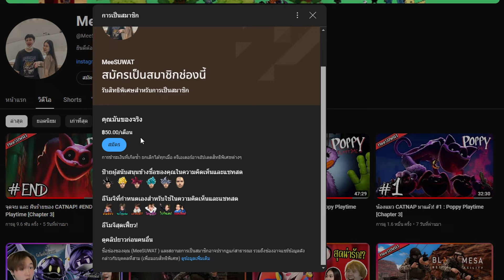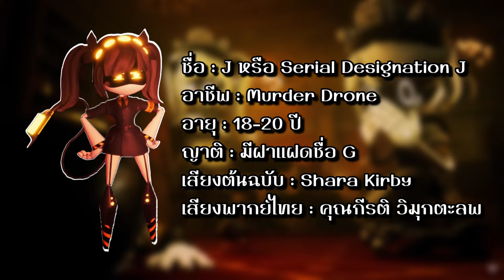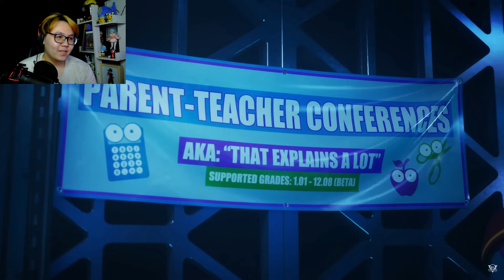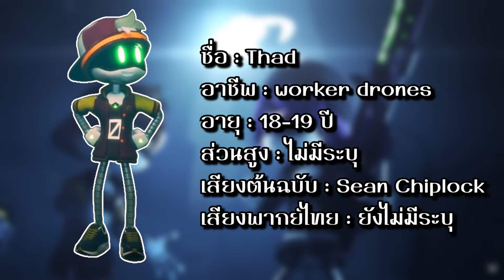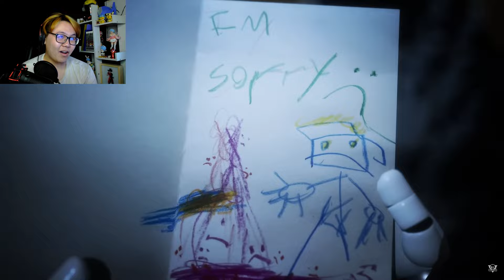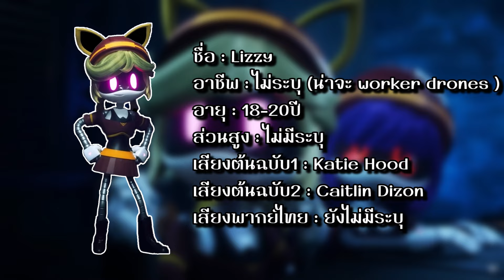[Reaction + ข้อมูล] MURDER DRONES Ep2 (พากย์ไทย) : อะไรมันจะน่ารักขนาดนี้ OMG!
อย่าลืมกดติดตามและกดกระดิ่งไว้ด้วยนะครับ เดี๋ยวพลาดคลิปใหม่ๆนะ
 IG : nx.nighttttt18  IG : s_bearrx_s
00:00 สวัดดีทุกคน
00:13 เนื้อเรื่องย่อ
00:41 ก่อนไปรับชม
01:08 เริ่มดู
02:12 ข้อมูล J
02:33 ดูต่อ1
07:55 ข้อมูล Thad
08:09 ดูต่อ2
12:10 ข้อมูล Lizzy
12:42 ดูจนจบ
22:20 ความรู้สึก
22:47 Reaction ขั้นเทพ (ความในใจ)